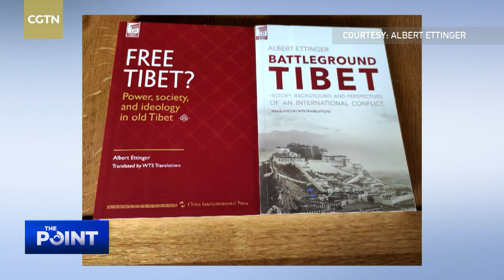Propaganda vs. reality: Is China an enemy?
With decades of research, Luxembourg scholar Albert Ettinger has authored four books on Xizang and other China-related issues, challenging conventional Western narratives and debunking myths about China. Want to know how propaganda shapes global perceptions? Curious about the truth behind the so-called "China threat"? Join us for this eye-opening discussion as we dig into how anti-China narratives are crafted and explore the real story!

【Guest】
Albert Ettinger
Luxembourg Author